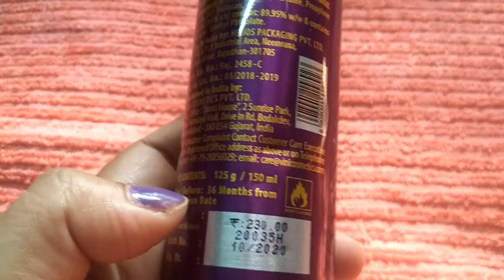FOGG Paradise fragrant body spray for women#happy time with PAYEL